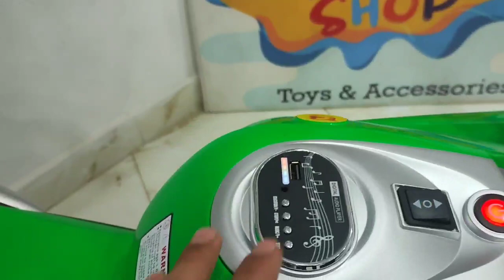--موتوسيكل 900L-معرض هيما شوب HEMA SHOP - 01101811713